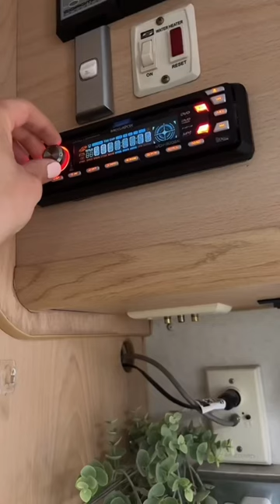Making Buldak hot chicken carbonara ramen for the first time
Making Buldak hot chicken carbonara ramen for the first time, next time I’m going to add eggs and spring onions! Have you tried this before?